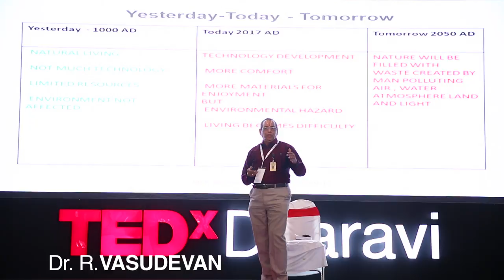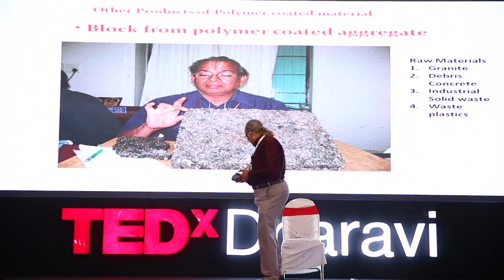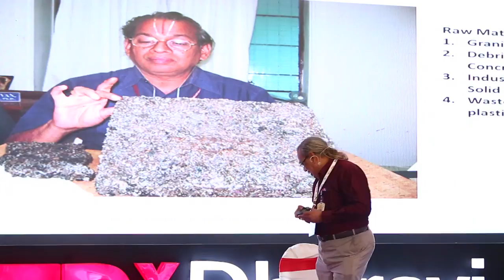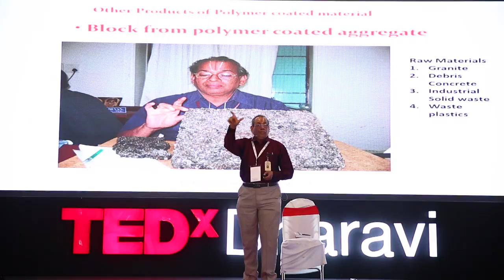Putting Bad Waste to Good Use | Dr. R. Vasudevan | TEDxDharavi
Also known as the 'Plastic Man', this Chemistry professor is transforming discarded plastic waste into paved streets in India. Meet the man as he unravels the mystery behind this inspiring innovation. Also known as the 'Plastic Man', this Chemistry professor is transforming discarded plastic waste into paved streets in India. Meet the man as he unravels the mystery behind this inspiring innovation. This talk was given at a TEDx event using the TED conference format but independently organized by a local community.